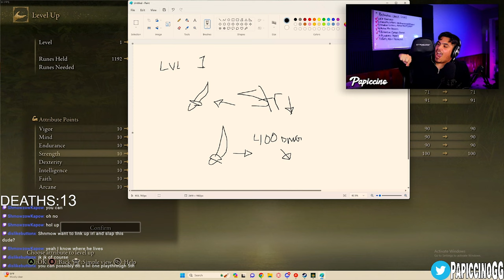Elden Ring was EASY... Then I Fought My First Boss | Elden Ring Blind Playthrough #3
In our blind playthrough of Elden Ring, we continue the story and make our way to the first boss fight Margit The Fell Omen. With my Twitch Stream Chat as my guide I take on my first Dark Souls / Souls Like Game ever!

Time Stamps:

0:00 Intro
0:11 First Playthrough Debate
1:30 Continuing Blind Playthrough
5:06 Margit Boss Fight